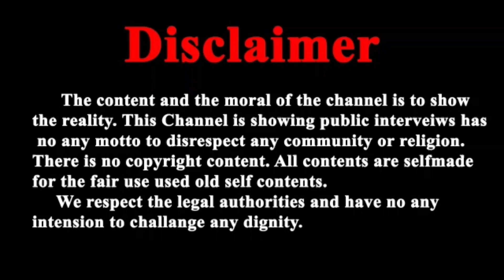संत आशारामजी बापू के एक सूरदास साधक ने गाया एक ऐसा भजन जिसे सुनते ही आंखे भर आएगी बापूजी की याद में